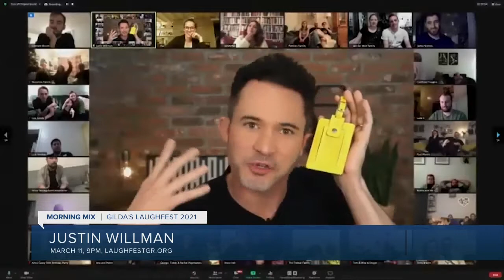One-One-One with Justin Willman